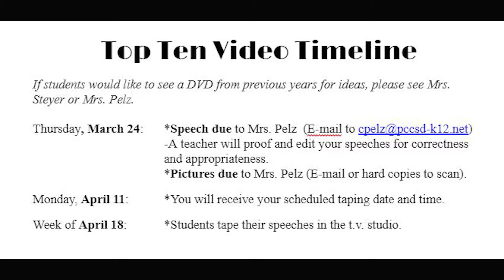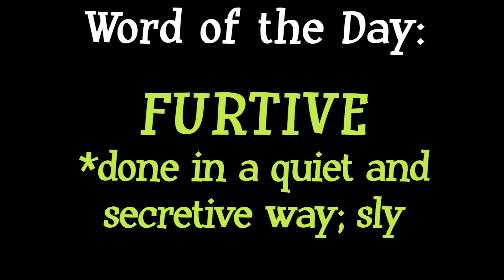3 23 22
PCHS daily announcements. Includes a highlight of the 2011 talent show.